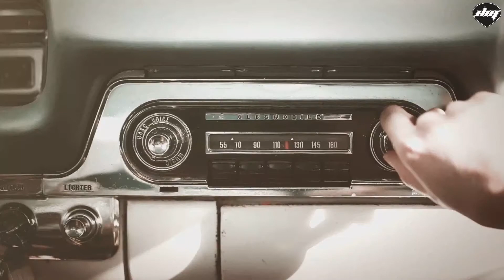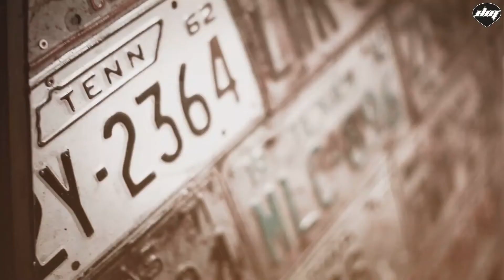SEAN FINN Riders On The Storm 1080p